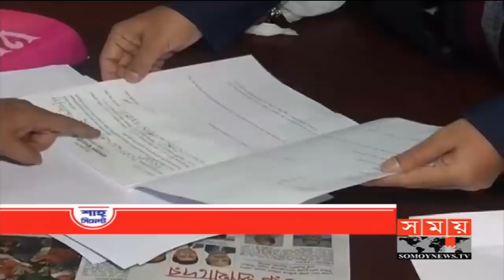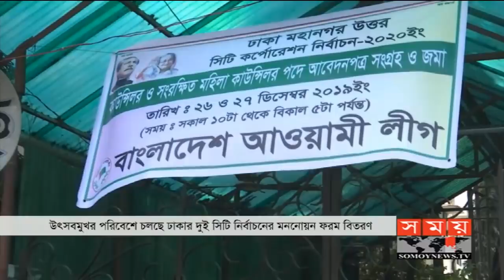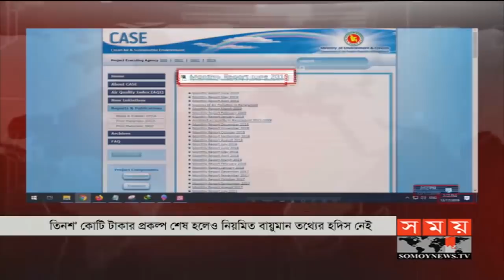রাতের সময় | রাত ৯টা | ২৬ ডিসেম্বর ২০১৯ | Somoy tv bulletin 9pm | Latest Bangladesh News